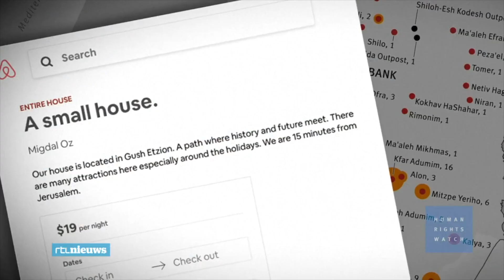AirBnB stopt verhuur in bezette gebieden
Je bent er van harte welkom, en veel toeristen hebben geen flauw idee. Een kamer of een appartement huren via AirBnB of Booking.com in de Westelijke Jordaanoever. Het is goedkoper, maar je verblijft in bezet gebied. Grond die volgens de VN van de Palestijnen is. AirBnB trekt na een kritisch rapport aanbiedingen in, Booking.com blijft het wel doen (20 november 2018)